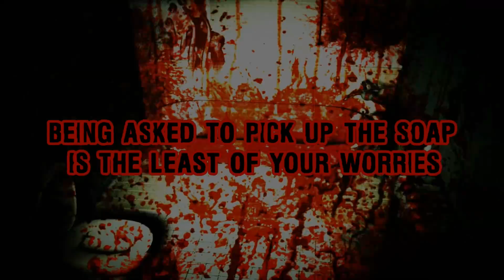The Suffering Teaser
Prison Is Hell